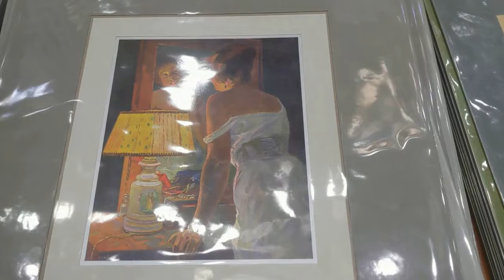Это не музей, а блошиный рынок на "Тишинке"! Редкий АНТИКВАРИАТ. Преображение с Ириной (melnikart).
//Антиквариат//фарфор//стекло//хрусталь//бронза//блошиый рынок//Авторские украшения Ирины (melnikart) "ПРЕОБРАЖЕНИЕ за 1 минуту". Рынок на Тишинке продолжит свою работу с 16 мая - 19 мая с12:00 – 21:00
Художественный проект. Блошиный рынок на Тишинке с 2005 года прошел путь от барахолки к праздничной ярмарке и становится все более популярным. Здесь соседствуют старинная мебель, утварь, одежда, книги - это всегда непредсказуемость, поиск и находка...